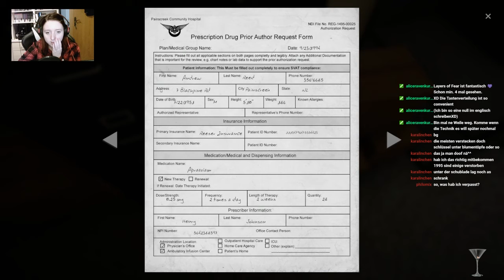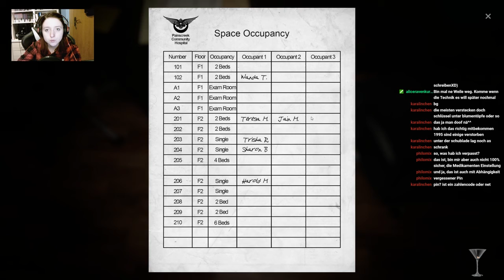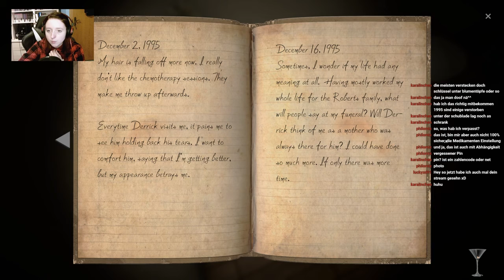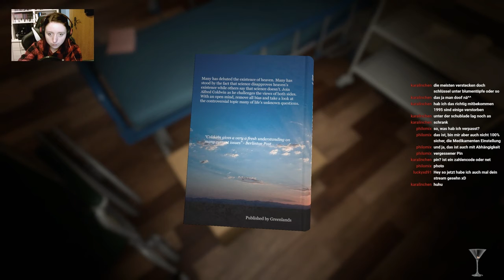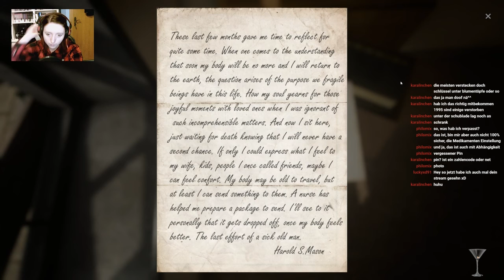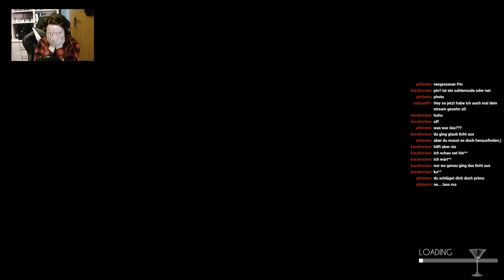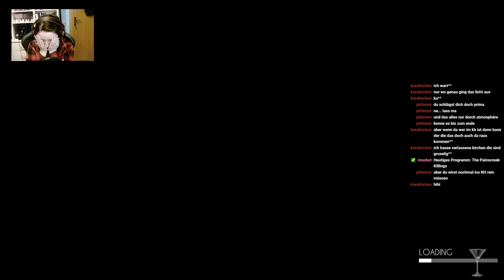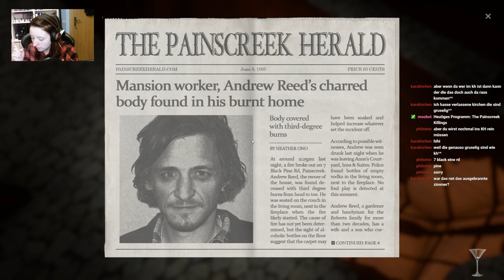Let's Play The Painscreek Killings [05] [GER] [Twitch Live]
Let's Play The Painscreek Killings
German

As Janet, a young and upcoming journalist, you have been asked by your editor to investigate the mysterious abandonment of a once lively town. Based on the information released by the media about the deaths of the townspeople, you set foot into the town thinking you would find an interesting story to publish, only to uncover secrets that were meant to stay hidden forever.